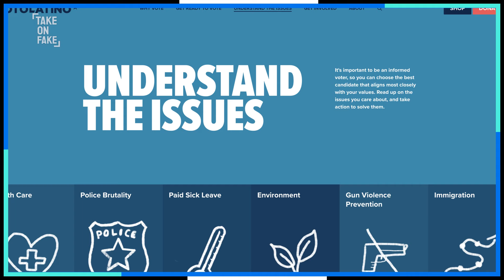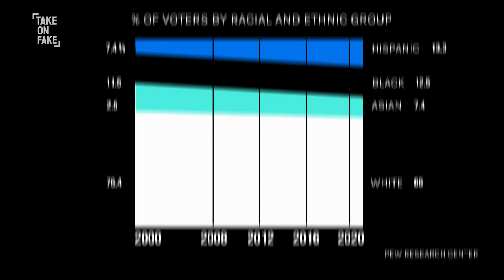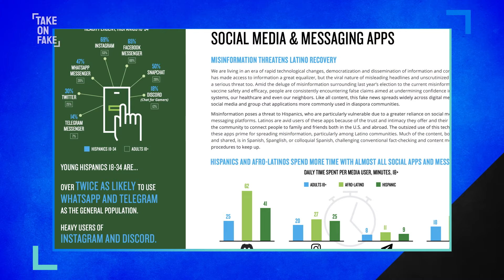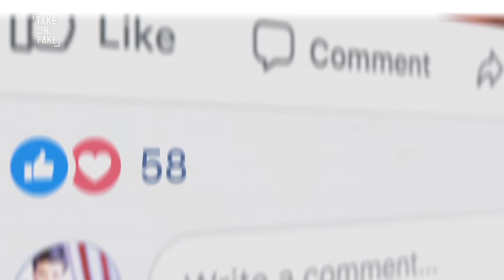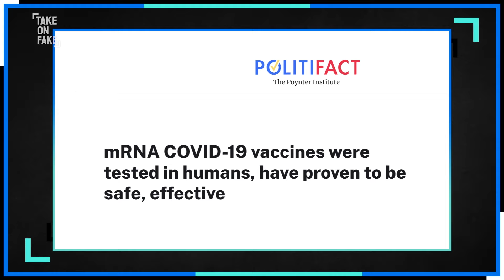Why is Spanish-Language Misinformation a Growing Threat?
Did you know? Social media platforms are being flooded with disinformation campaigns specifically targeting the Spanish-speaking community. Hari sits down with Maria-Teresa Kumar, Colombian American political rights activist and CEO of Voto Latino, to discuss the alarming proliferation of these campaigns and their impact on voter turnout, vaccine hesitancy and democratic resistance.